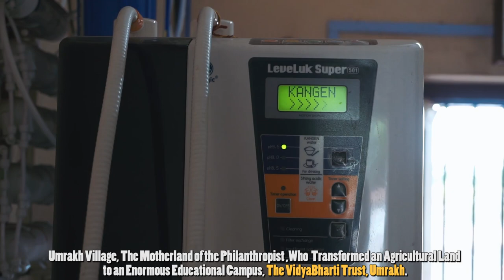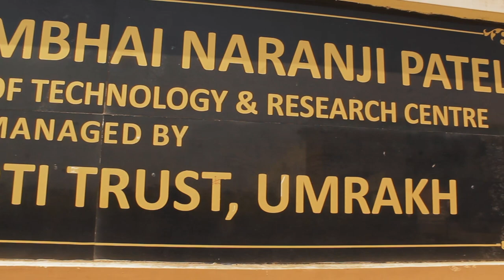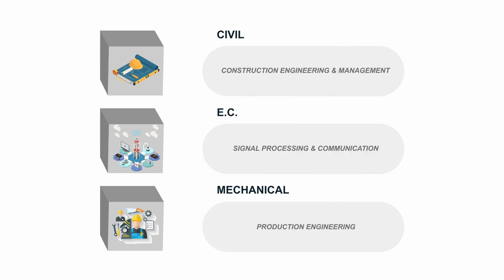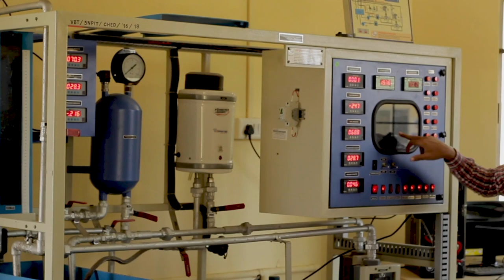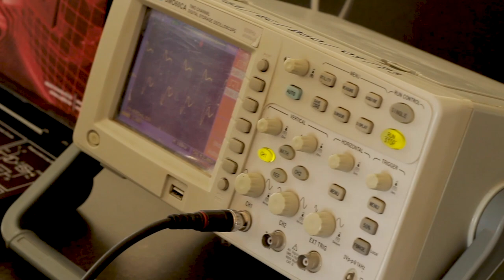S. N. Patel Institute of Technology & Research Centre, Umrakh (Documentary Film)